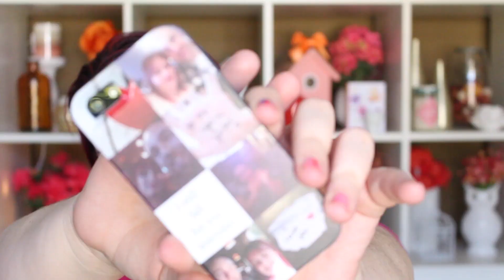MMM - Monday Marvellous and Mundanes 06/15/2015 with a GIVEAWAY! - CLOSED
Hey Everyone,

  It feels like forever from the last time I did one of these videos so her it is. My current favourite products not just makeup but beauty and fashion too!

1.) Must be over 18 or have a parents' permission to give out your information if you win.

2.) This giveaway is open to Canada and the USA only!

3.) Leave a comment stating YOUR current favourite product!

This giveaway will run until July 31st, 2015 at 11:59pm PST.

*THE WINNER WILL BE ANNOUNCED in an upcoming video and on Twitter. CHECK THESE PLACES TO FIND OUT WHO WON! I will also be contacting the winner directly through a YouTube message.

PERSONAL LINKS:

Wanna Try JULEP?

Use the code: FREEBOX to get your first box free!

Get you some Boxes!

GlossyBox!

Try IPSY!

Want some POP in your life? TRY POPSUGAR!

MY FAV BRUSHES!

All other questions can be asked on Facebook and/or Twitter

Big Thanks to the following people for letting me use their music!